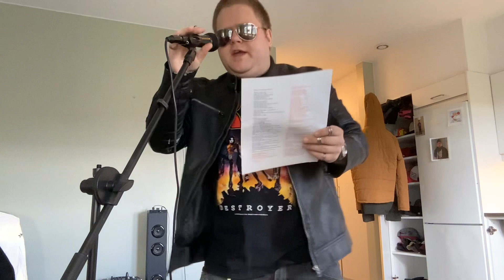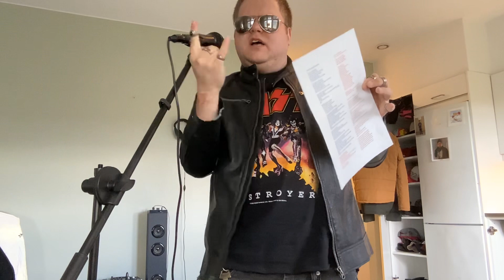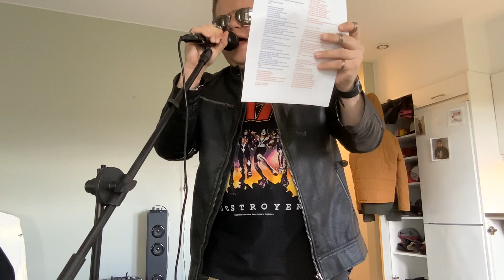Marcus Högberg - Sjunger In Skidrow 18AndLife Cover By Juan Carlos Cano Cover By Marcus Högberg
Marcus Högberg